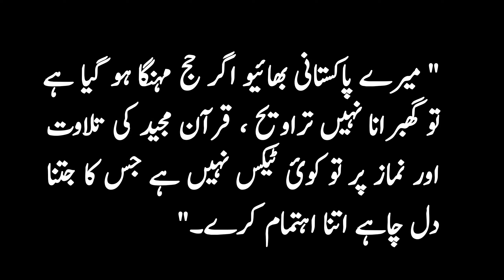Ramzan Mubarak , Must see this videos | چند خصوصی باتیں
Ramzan Mubarak , Must see this videos | چند خصوصی باتیں | ‎@neutraleducation